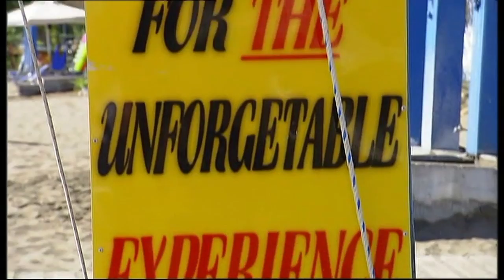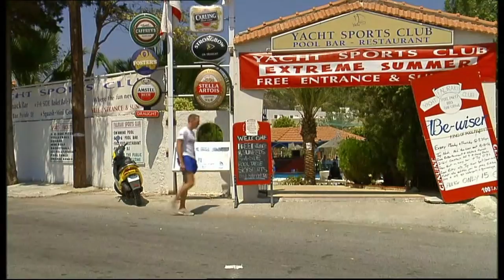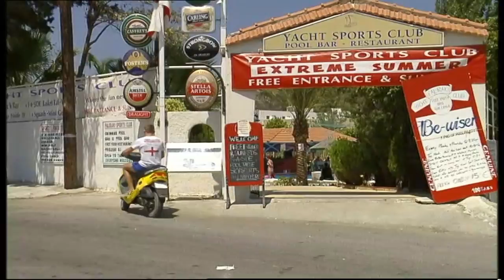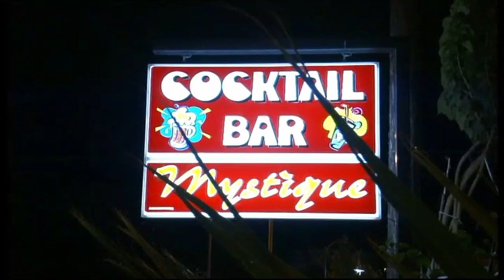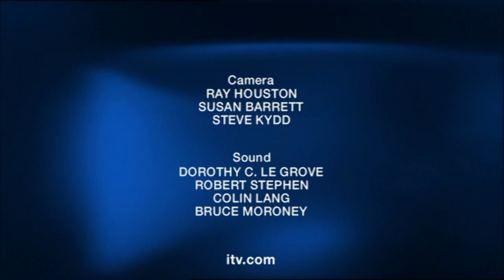Club Reps S2E2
The crazy adventures of both the resort employees and guests on Faliraki of the Greek Islands.